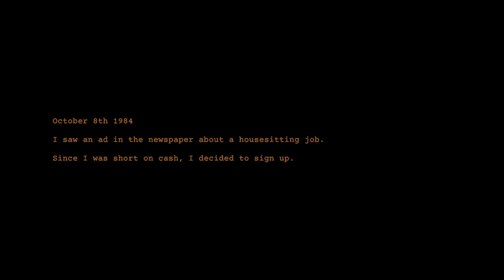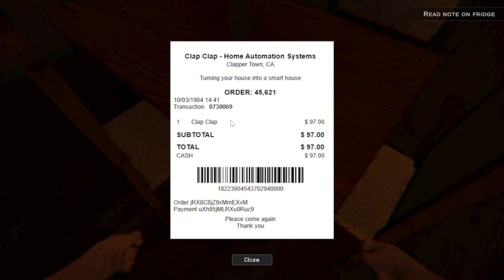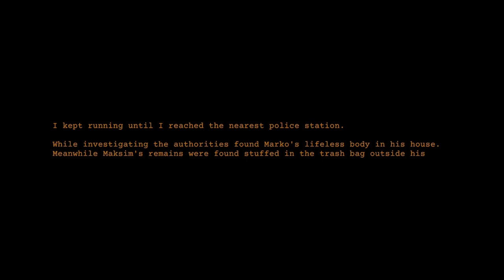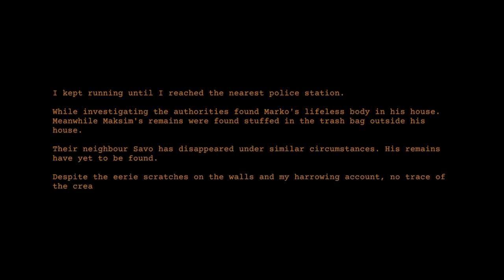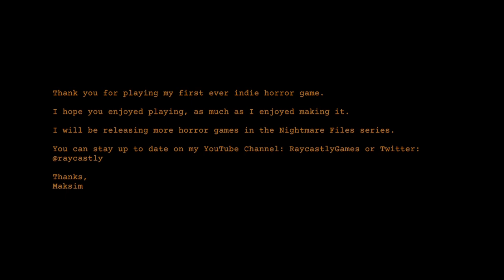Clap On! Clap Off! The Clapper! - Clap Clap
You see a newspaper ad about a house-sitting job. Since you're short on money, you decide to sign up. What awaits you...